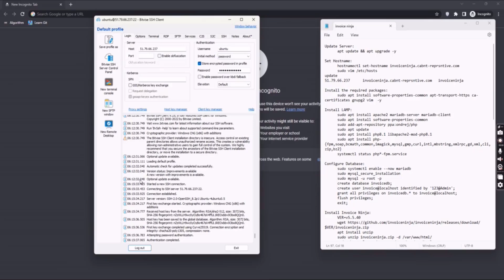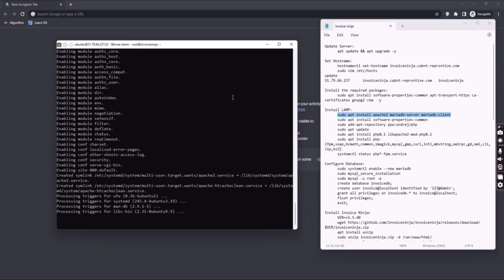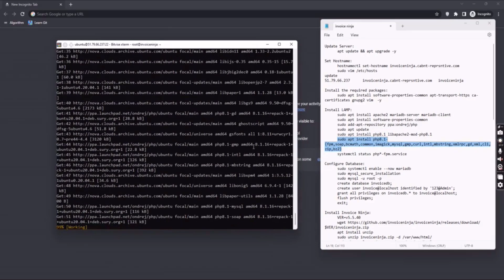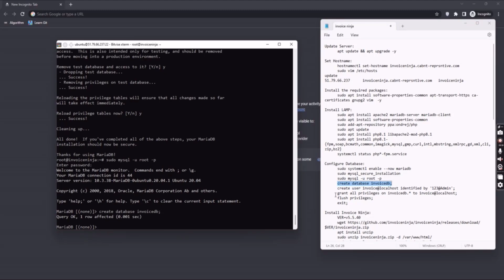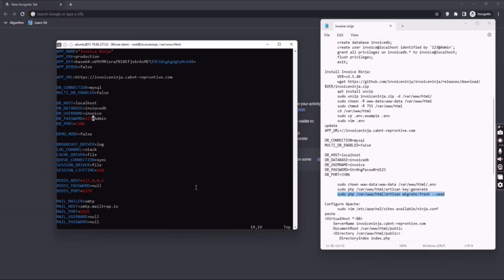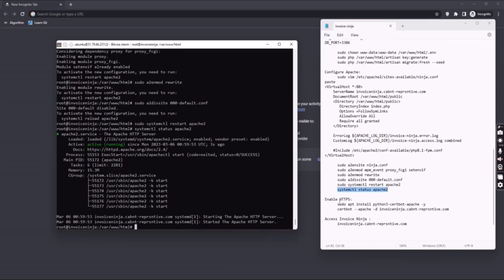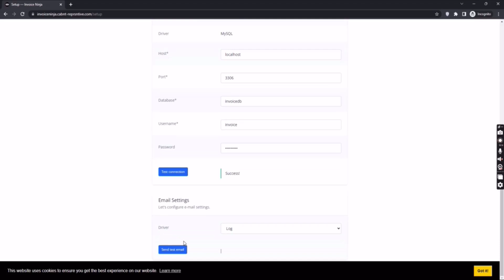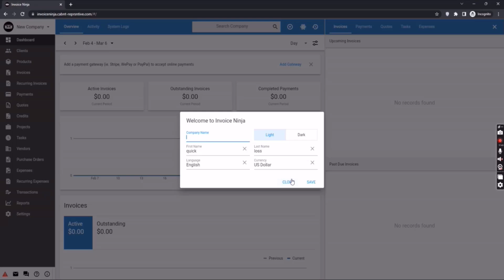How to install Invoice Ninja ( free invoice generator) on Ubuntu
sudo vim /etc/hosts
update

Install the required packages:
 sudo apt install software-properties-common apt-transport-https ca-certificates gnupg2 vim  -y

Configure Database:
 sudo systemctl enable --now mariadb
 sudo mysql_secure_installation
 sudo mysql -u root -p
 create database invoicedb;
 create user invoice@localhost identified by 'your_password';
 grant all privileges on invoicedb.* to invoice@localhost;
 flush privileges;
 exit;

Install Invoice Ninja:
 VER=v5.5.40
 apt install unzip
 sudo unzip invoiceninja.zip -d /var/www/html/
 sudo chown -R www-data:www-data /var/www/html
 sudo chmod -R 755 /var/www/html
 cd /var/www/html
 sudo cp .env.example .env
 sudo vim .env
update

DB_CONNECTION=mysql
MULTI_DB_ENABLED=false

DB_HOST=localhost
DB_DATABASE=invoicedb
DB_USERNAME=invoice
DB_PASSWORD=Str0ngPassw0rd123
DB_PORT=3306

 sudo chown www-data:www-data /var/www/html/.env
 sudo php /var/www/html/artisan key:generate
 sudo php /var/www/html/artisan migrate:fresh --seed

Configure Apache:
 sudo vim /etc/apache2/sites-available/ninja.conf
paste
### i'm replacing angled bracket with square bracket ###
[VirtualHost *:80]
    DocumentRoot /var/www/html/public
    [Directory /var/www/html/public]
       DirectoryIndex index.php
       Options +FollowSymLinks
       AllowOverride All
       Require all granted
    [/Directory]

    ErrorLog ${APACHE_LOG_DIR}/invoice-ninja.error.log
    CustomLog ${APACHE_LOG_DIR}/invoice-ninja.access.log combined

Include /etc/apache2/conf-available/php8.1-fpm.conf
[/VirtualHost]

 sudo a2ensite ninja.conf
 sudo a2enmod mpm_event proxy_fcgi setenvif
 sudo a2enmod rewrite
 sudo a2dissite 000-default.conf

Enable HTTPS:
 sudo apt install python3-certbot-apache -y